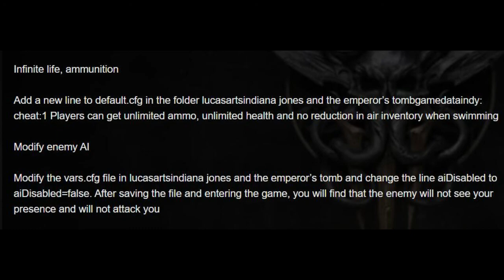🎮🎮 Indiana Jones and the Emperor's Tomb easy way to play 🎮🎮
Indiana Jones and the Emperor's Tomb (🎮🎮 🎮🎮) is a 2003 action-adventure video game developed by The Collective and published by LucasArts for the Xbox, Microsoft Windows, PlayStation 2 and OS X.